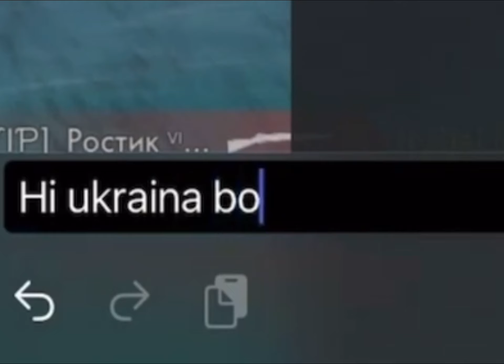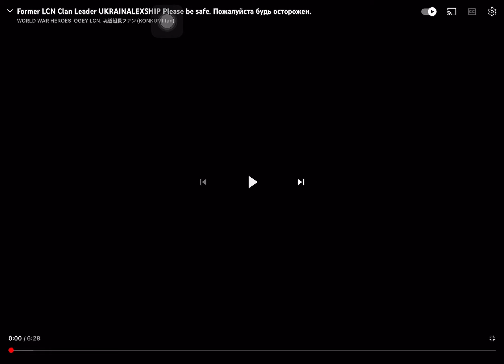WORLD WAR HEROES. Re-upload of AS-44’s deathmatch from April 1, 2022. AS-44のデスマッチを再アップロード。2022年4月。